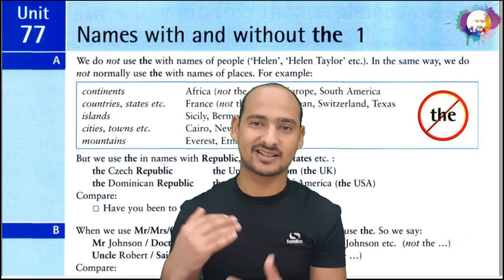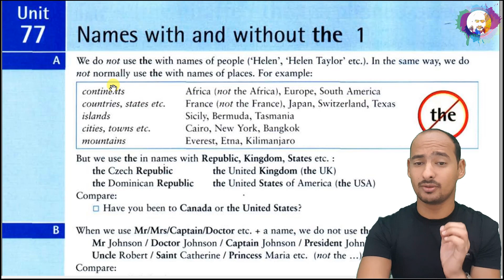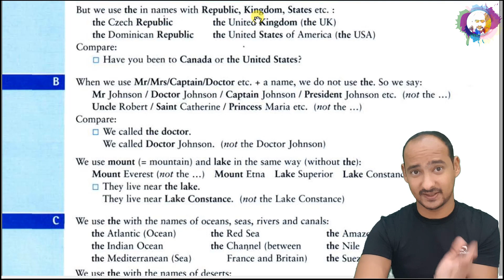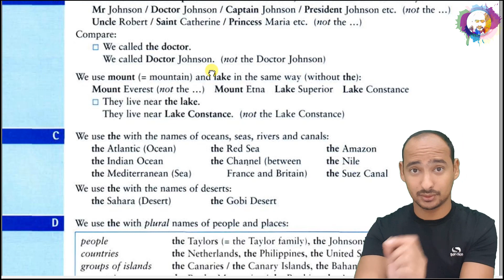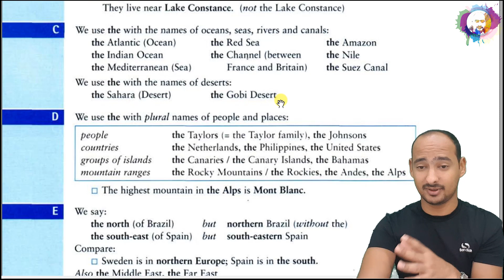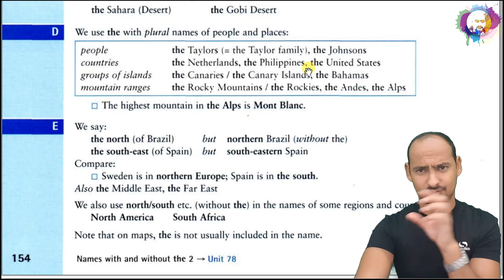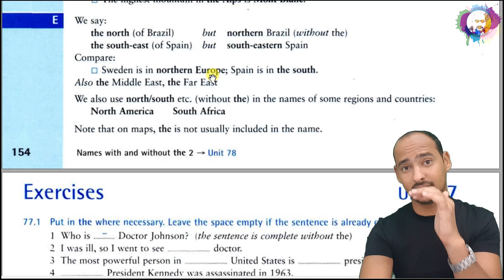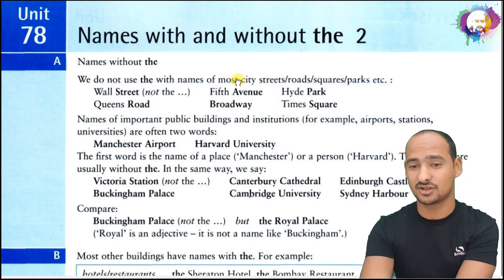Unit 77 "Names with and without the 1" الجزء الخامس The الاسماء التي تستخدم و لا تستخدم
السلام عليكم و رحمه الله و بركاته

اليوم شرح الوحده 77 من كتاب English Grammar in Use
من افضل كتب القواعد في الشرح و التوضيح
نتناول اليوم في الدرس

* لا نستخدم the مع الاسماء :
- الاشخاص / القارات / الدول / الولايات / المدن / الجبال / البحيرات / الانهار / البحار/ قنوات المياه
* و لكن يمكن استخدامها مع republic / kingdom / states of ...
* عند استخدام الالقاب قبل الاسم لا نحتاج الي استخدام the
مثل Mr / Mrs /Captain/doctor
* نستخدم the مع الاسم الجمع للاشخاص او الاماكن

شكـــــــــــــــــــــــرا لمتابعه الحلقة
و انتظروا الدرس القادم
الوحـــــــــــــــــــدة 78 بعنــــــــــــــــــوان
Names with and without the 2